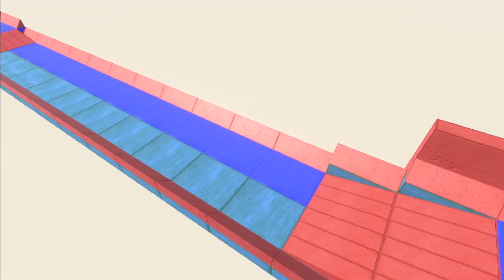ESCAPE RACE⚡COLD BREATHING CAPTAIN AMERICA T-REX DINOSAUR🦖-Animal Revolt Battle Simulator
00:00 1st stage intro
00:09 1st map
00:30 1st stage Start
02:49 2nd stage intro map
03:16 2nd stage start
06:26 extra match

Frozen Captain America is coming at you, spitting freeze at you! It's time to play tag!
Run like hell to reach the goal that the superheroes are guarding!
Batman T-REX, Wolverine T-REX and Spider-Man Spinosaurus are coming to save you!

アニマルレボルトバトルシミュレーター
Simulador de batalla de la revuelta de los animales
Simulator bitke za upor živali
Simulator til kamp mod dyr i oprør
Animal Revolt csata szimulátor
Simulador de Batalha de Revolta Animal
Боевой симулятор восстания животных
动物起义战斗模拟器
पशु विद्रोह लड़ाई सिम्युलेटर
동물 반란 전투 시뮬레이터
محاكاة معركة ثورة الحيوان

dinosauro
dinosaurus
δεινόσαυρος
dinosaurier
dinosaurio
dinozavri
dinoszaurusz
dinosaure
динозавър
dinozaur
dinossauro
динозавр
恐龙
डायनासोर
공룡